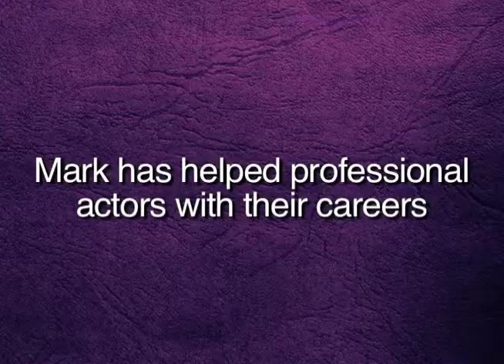New York Acting School Prepares You To Be A Professional Actor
Acting, actors, school, television, TV, film, movies, film, commercials, showcase, audition, New York, script, director, casting, producer

Mark Stolzenberg, Director of the New York Acting School for Film and TV, informs us of all of the fun and exciting techniques the school uses to train any level of actor.